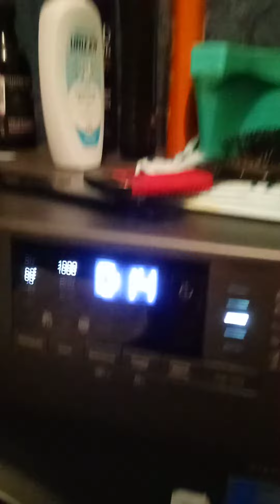Стиральная машина beko